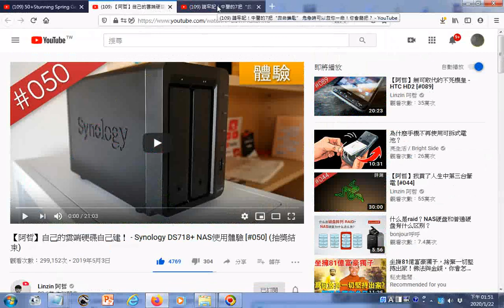瀏覽 50+Stunning Spring Garden Ideas for Front Yard and Backyard Landscaping garden ideas+【阿哲】自己的雲端硬